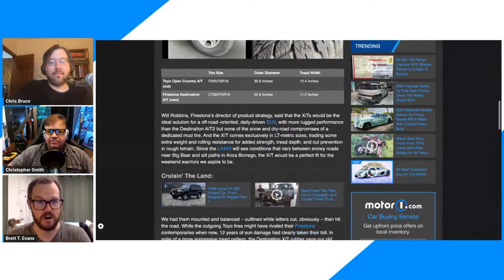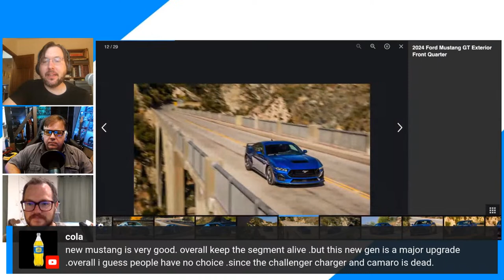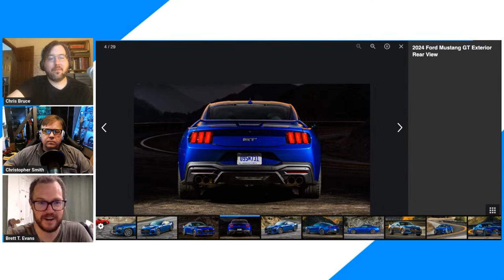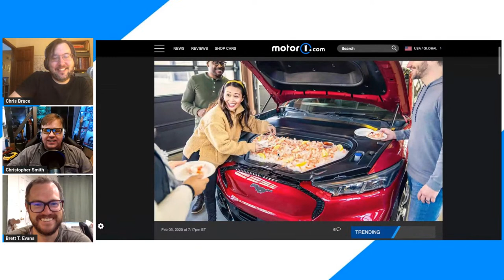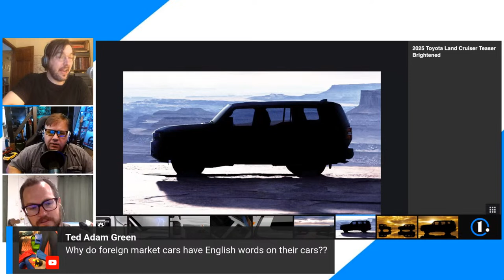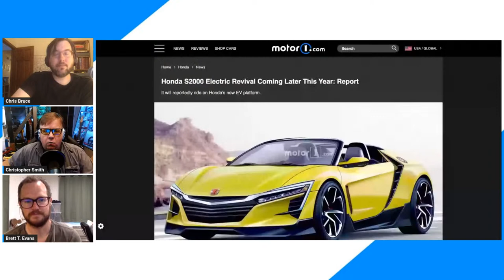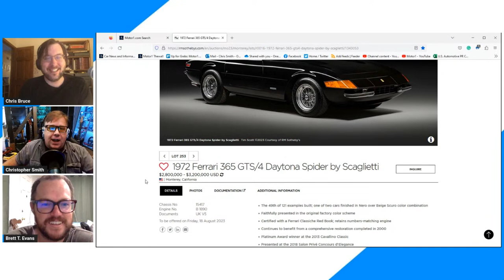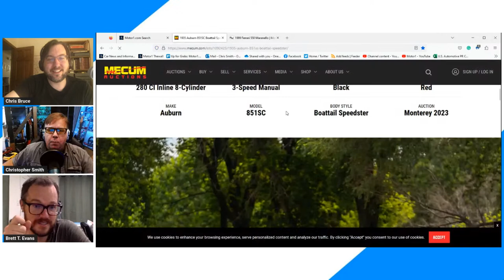2024 Ford Mustang, Toyota Land Cruiser, Mitsubishi Triton, Honda S2000 Rumor: RAC Podcast 134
We've finally driven the new seventh-generation Mustang. How does it compare to the outgoing model? We'll talk about that as well as the latest US-spec Toyota Land Cruiser teasers, the new (not for US) Mitsubishi Triton / L200 pickup, more rumors of an electric Honda S2000, and a not-so-cheap car challenge involving million-dollar vehicles. Motor1 Senior Editor Brett Evans joins the discussion.